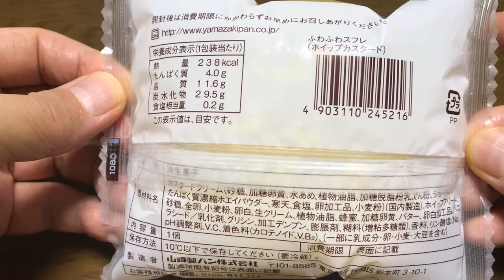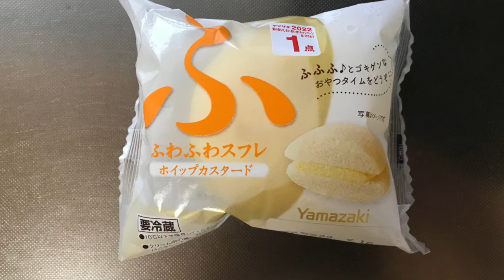【スイーツ（JAPAN sweets）】ふわふわスフレ（ホイップカスタード）「山崎製パン」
【ふわふわスフレ】（スイーツ　JAPAN sweets）
ホイップカスタード
238kcal

9000文字程度のボリュームです。